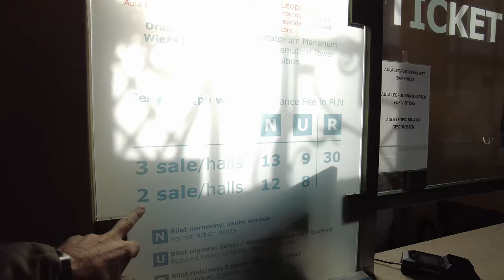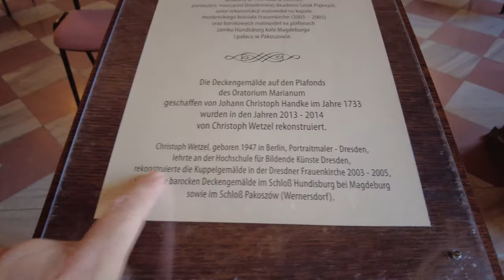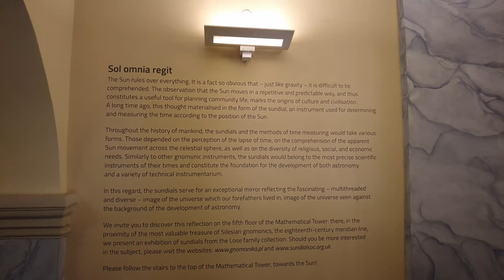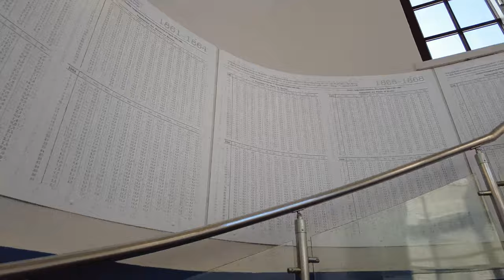Museum of the University of Wrocław - Wroclaw Poland - ECTV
The Museum of the University of Wrocław is a museum in Wrocław (Poland) displaying many of the historical objects of the University of Wrocław.

Museum was established on 6 August 1992 as the result of converting the Museum Collection Department of the Archives of the University of Wrocław into an independent unit within the central administration. The Museum's Department “House of Archeologists” on campus at Koszarowa 3 (building no. 8), where temporary archeological exhibitions are presented, was established on 13 May 2005.

The Museum is located in Wrocław on the Odra riverbank, in the University's main building (Uniwersytecki Square 1) designed by de:Christoph Tausch in Baroque style. Its architectural structure with splendid sculptural decor and paintings is regarded as one of the most valuable Baroque monuments in Poland and Central and Eastern Europe.

The Museum consists of the following historical halls:

• pl:Aula Leopoldina, the biggest and most representative hall in the main building, is the only secular Baroque interior in Poland with full decor - illusionist wall paintings by Johann Christoph Handke of Olomouc, decor and sculptural elements by Franz Mangoldt of Moravia and Italian master de:Ignatius Provisore - which has been so well preserved.

• Oratorium Marianum, with Baroque interior and furnishings as rich as in Aula Leopoldina, originally served as a chapel between 1728 and 1741. Following the secularisation of the Jesuit Order and the establishment of the University in 1811, Oratorium was converted into a concert Musical Hall.

• Mathematical Tower with a viewing terrace at 42 meters is the former Astronomical Observatory, designed in 1791 by a Jesuit and professor of the University, de:Longinus Anton Jungnitz. It still houses the original first instrument – the stone line on the floor marking the meridian. It is the only instrument of this kind in Poland.

• and three exhibition rooms: Roman Longchamps de Bérier Hall, Stefan Banach Hall, and Pillar Hall.

The Museum has a historic profile, and its collections are largely devoted to the history of the University, from the 15th century to the present day. The oldest collections still have descriptive fiches of Leopoldina Academy, although the majority comes from later periods, after 1811.